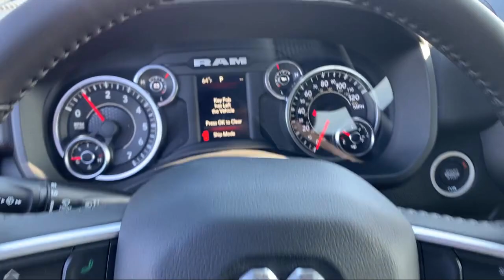2022 Ram 1500 Big Horn Elk Grove Sacramento Roseville Folsom Rocklin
2022 Ram 1500 Big Horn Stock Number: 65876D Vin:1C6RREBT7NN158225.

8575 Laguna Grove Dr.